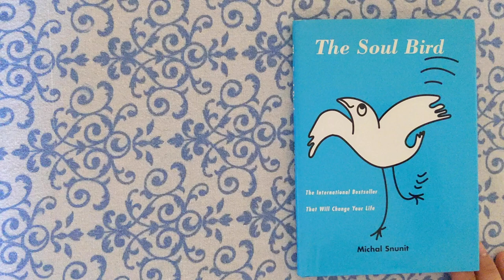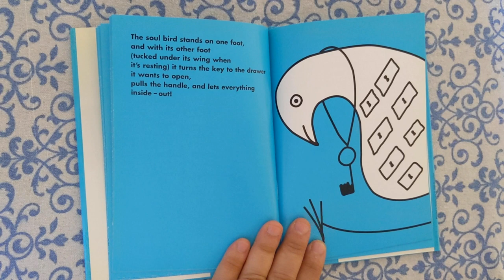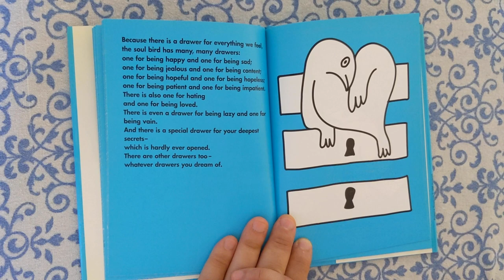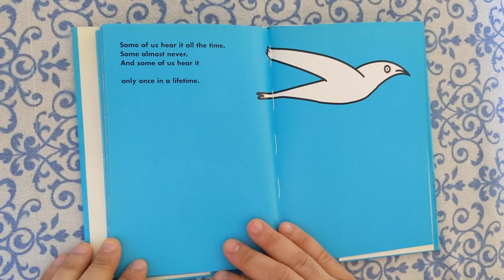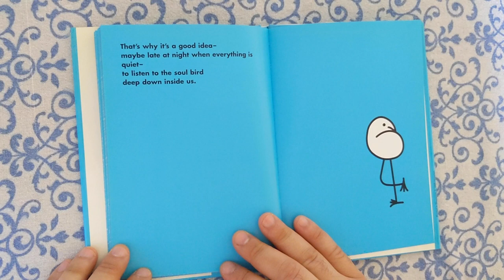Soul Bird, by Michal Snunit